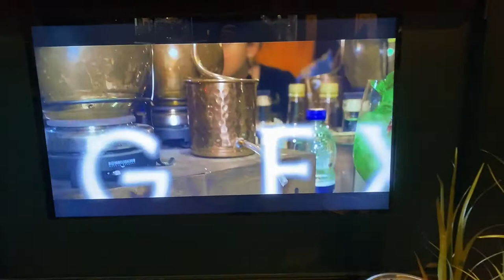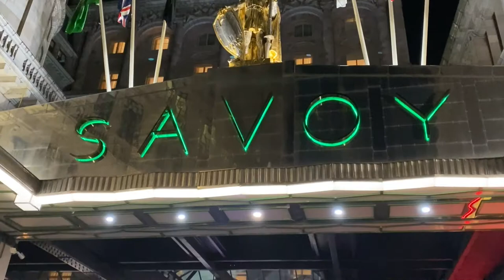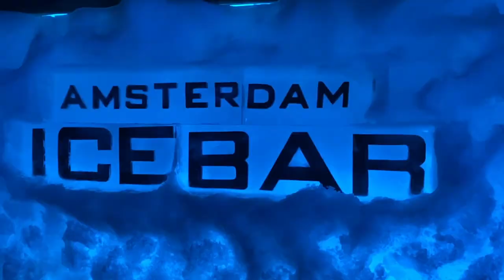The Mad Mixologist 2020 - Premier Episode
Meet the Mad Mixologist! Make yourself the Chocolate Old Fashioned, sit back and enjoy the entire hand crafted episode. All four videos from January are packed into this 22 minute clip. Included extra surprises that are not in the weekly segments. From mixology to chainsaw madness, magic to a meeting of the minds. Even epic film making,  I studied Film and TV in college, (was politely asked to leave but that's a story for another day) This journey has been incredible. Thank you to @Tom Dyer Bartender , Allison, Megan and Jade.

Enjoy a cocktail while this always charismatic industry icon puts his own spin on classic and innovative cocktail creations. Learn his techniques, flair, bar trickery and magic that will make you legendary on your own bar. Serneels travels the world, showcasing some of the globes iconic bars, and the epic bartenders that preside over them.